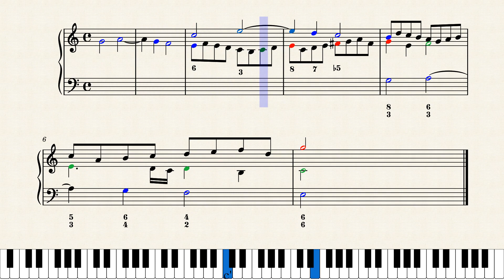5-6-5-4-3 slow 2nd option with diminution